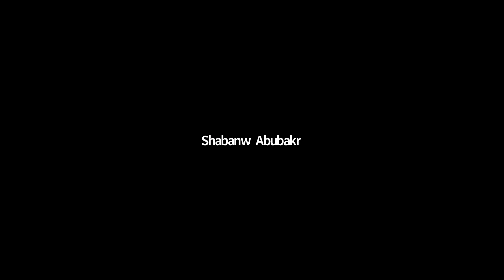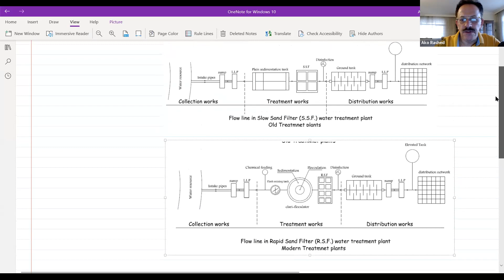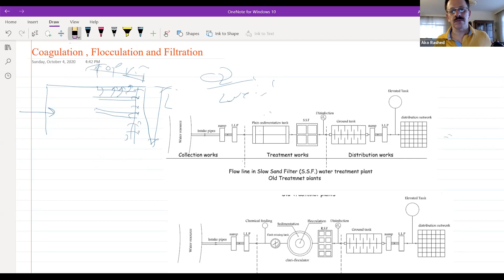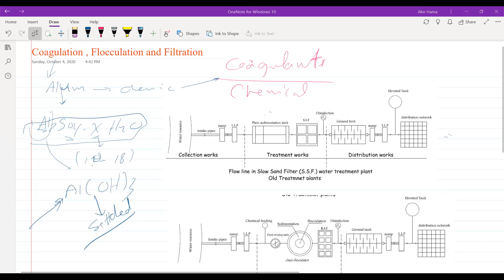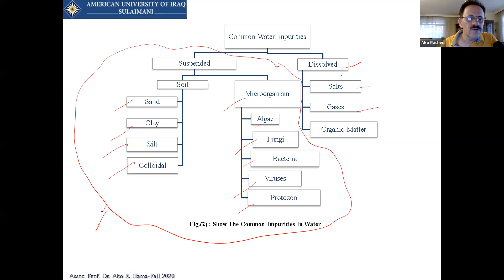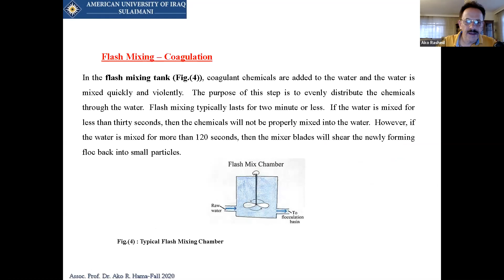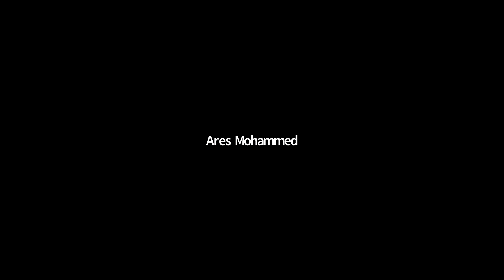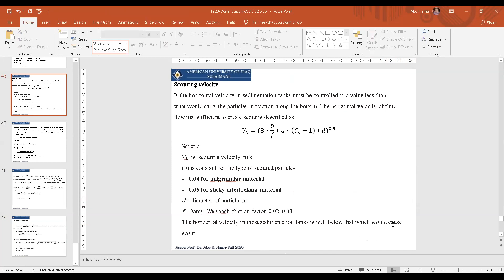Water Supply Lecture Chapter Three 4 October2020 Zoom